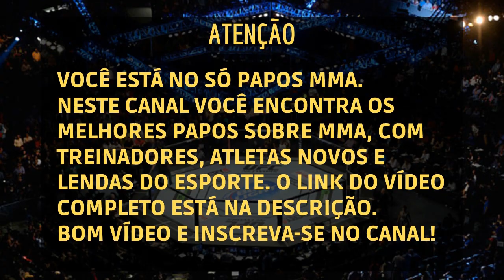A VERDADE SOBRE O KARATÊ | VINICIO ANTONY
Vinicio Antony contou como começou sua história nas artes marciais e sobre o seu início no Karatê.

Vinicio Antony é Faixa preta 6° Dan de Karatê , 4° Dan Jiu-jitsu e Mestre Internacional de Kickboxing e Thaiboxing. Foi 14 vezes Campeão Brasileiro, Bicampeão Panamericano, Vice-Campeão Mundial. É Presidente da IAKJ - Internacional Association of Karatê Jutsu e Autor dos livros, Jutsu - A Arte Oculta no Karatê e Black Belt Mind  e Os Segredos da Mente Faixa Preta. Teve uma passagem de sucesso no UFC comoHead Coach dos ex-campeões do UFC Vitor Belfort e Lyoto Machida. Tivemos a honra de receber em nossa casa essa grande referência das artes marciais em uma conversa aberta, onde são exposta visões e experiências de uma vida dedicada as Artes Marciais.
Fonte: Pura Temple of Arts